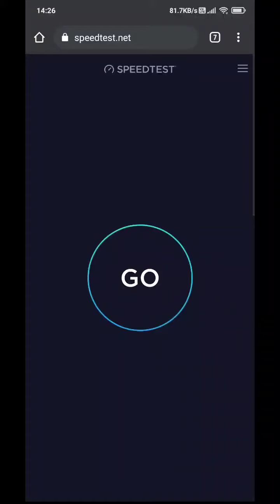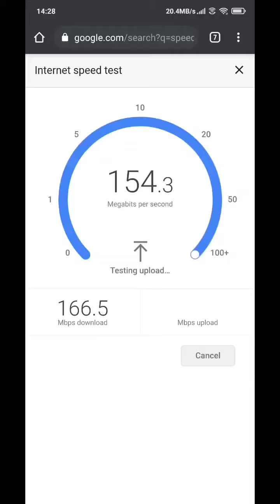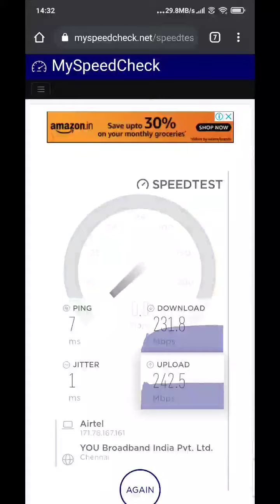Airtel Xstream 200Mbps Plan | Fibrenet Speed Test | Mind-blowing Result | Mobile Results | Buy It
Hello Friends,

In this video you will see the Airtel Xstream 200Mbps Plan | Fibrenet Speed Test | Mind-blowing Result | Must Watch before buy |

Post your Comments for any clarification.